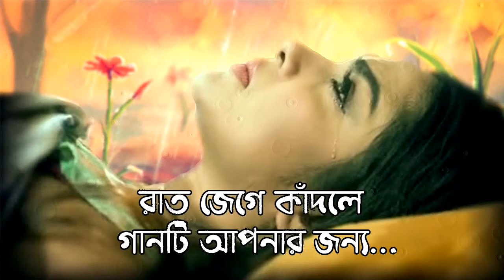New Bangla Sad Song Bangla Gaan No Copyright Bangla Song Bangali Songs Dev Musical CC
Bangla Sad Song channel
DEV MUSICAL CC Presenting New Bangla Sad Song | Bangla Gaan | No Copyright Bangla Song | Bangali Songs | Dev Musical CC

No Copyright Bangla Sad Song 2022
GIRI MUSIC 2022
new song mp3 Bangla
New Dance program song
new dj Bangla song mp3
Bangla cute song mp3
sad Bangla song mp3
Love story songs
Sad love story songs prem amar

GIRI MUSIC 2022
You're Free to use this song in any of your videos, bout You must inclo the following in your video
( cyop & Paste.)

The original copyright ( s ) is (are) solely owned by the companies / original - Artist ( s ) Record - label (s).
বিশেষ ঘোষণা : এই এলবাম টি তে যে গান গুলী  ব্যবহৃত হয়েছে , সে গানগুলির কোনটারই মালিক আমরা নই।
আমারা সাধারণত সঙ্গীত প্রেমী মানুষ দের আনন্দ দেওয়ার জন্য এই ভিডিও টি তৈরি করেছি।

কপিরাইট সংক্রান্ত কোন রকম  প্রবলেম হলে আমাদের সঙ্গে অনুগ্রহ করে যোগাযোগ করুন । আমরা 24 ঘণ্টার মধ্যে সেই গান চ্যানেল থেকে ডিলিট করে দেবো ধন্যবাদ।

We Upload A New Song Every Day  ❤️❤️❤️

IMPORTANT : There is no copyright infringement intended for the song or picture used in this video. if you have any problem this song or picture please contact GIRI MUSIC 2022 , YouTube private message system or email. Once we have received your message and verified that you are the owner of the content we will remove it immediately.

* The original copyright (S) is (are) solely owend by the companies / original - Artist (s) / Record - label (s) .

On my channel you will find :

Instrument music
Background music
Background music for video
Background music for Film

Didar jhrin
No Copyright
Prem Amar
Background music
ag music
RSS present
mp3 song
Bangla gana
Bangla song
Bangla video song
GIRI MUSIC 2022
Dance program song Bangla
Love song
Didr Jahrin
Background music no copyright
Beche Theke Lav Ki Bol
# জানি ফিরে আসবে না
new song mp3
new love story songs Bangla
love story sad song mp3

      🙏Thanks For Watch This Video 🙏